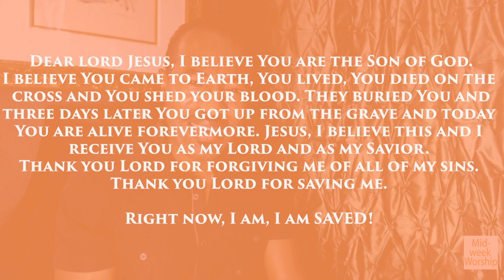✝️ Wednesday Worship Experience🔥 ”He Did It All For Me.”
Become a member by texting "lifechurch" to 31996

Welcome to the LIFE Church YouTube Channel! We hope you enjoy the word, worship, happenings and special features. Happy watching!

Search the hashtag